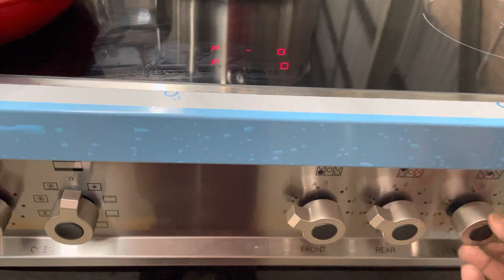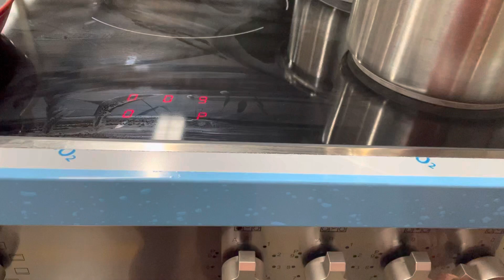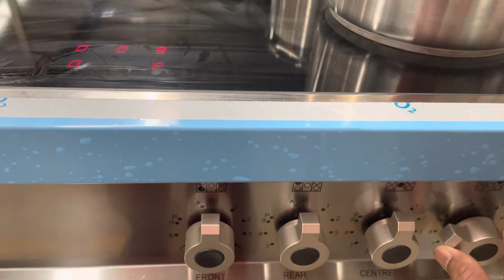G4 induction power sharing video instructions